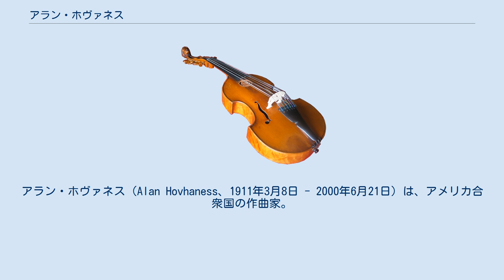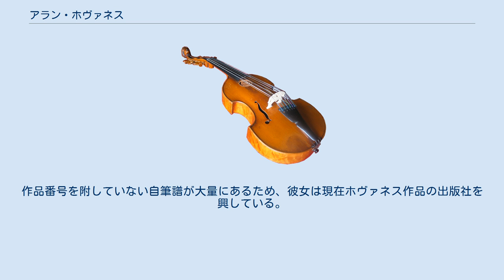アラン・ホヴァネス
アラン・ホヴァネス（Alan Hovhaness、1911年3月8日 - 2000年6月21日）は、アメリカ合衆国の作曲家。
本名は、アラン・ヴァネス・チャクマクジアン（Alan Vaness Chakmakjian）。
 アルメニア系の父親と、スコットランド系の母親との間にマサチューセッツ州サマーヴィルで生まれる。
4歳より作曲を始め、10代のときに2つのオペラを作曲して高校で上演し、ロジャー・セッションズから注目を受けた。
1929年に高校を卒業した後、ニューイングランド音楽院でフレデリック・コンヴァースに師事した。
1934年には私淑していたジャン・シベリウスに会うためにフィンランドに旅行した。
その後、20年間二人は文通を続けた。
1936年にはインドの舞踊家ウダイ・シャンカールのボストン公演に参加し、インド音楽への関心を強めた。
 1940年から10年間、マサチューセッツ州ウォータータウンのアルメニア教会のオルガニストを務め、アルメニア音楽への関心を強めた。
1942年にタングルウッド音楽センターでアーロン・コープランドとレナード・バーンスタインから批判を受け、それまでの作品の多くを破棄し、より深くアルメニアの主題を研究するようになった。
 1948年からボストン音楽院で教職についていたが、1951年、ニューヨークに移り、ボイス・オブ・アメリカの中近東部門の作曲家、音楽監督として勤務した。
1955年に交響曲第2番『神秘の山』がレオポルド・ストコフスキーの指揮、ヒューストン交響楽団の演奏で初演され、高い評価を得た。
1956年から1958年までハワード・ハンソンの勧めで、イーストマン音楽学校で夏季の講座を受け持った。
 1959年から1963年までインド、ハワイ、日本、韓国へ研究旅行を行い、これらの国の伝統音楽の要素と自らの作品との融合を図った。
1959年から1960年にかけてチェンマイでカルナティック地方の音楽を研究し、300以上のラーガを集め、1962年から1963年まで日本で雅楽（篳篥、竜笛、笙）、長唄と浄瑠璃（三味線）を学び、その影響が指摘される。
1965年には先祖の国であるアルメニアを訪問した。
 多作家で知られ、生涯に434の作品番号を付した楽曲を残した。
一つの作品番号に複数曲がまたがっているので、総作品数は500を超えた。
交響曲を67曲も作曲し、1990年代まで地方のオーケストラほかで初演されていた。
 6度目の結婚相手は日本のコロラトゥーラ・ソプラノ歌手ヒナコ・フジハラであった。
作品番号を附していない自筆譜が大量にあるため、彼女は現在ホヴァネス作品の出版社を興している。
 遺作は現在番号管理がなされていない。